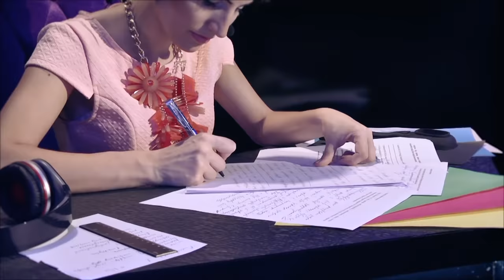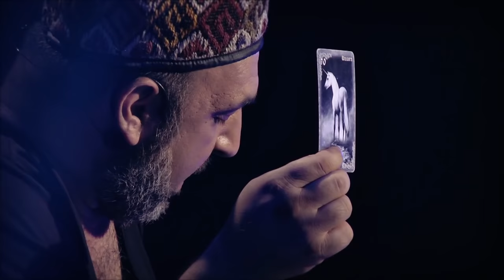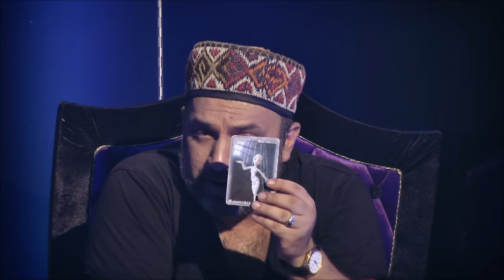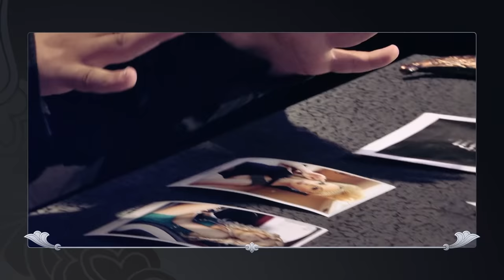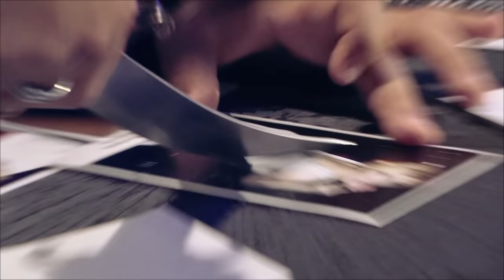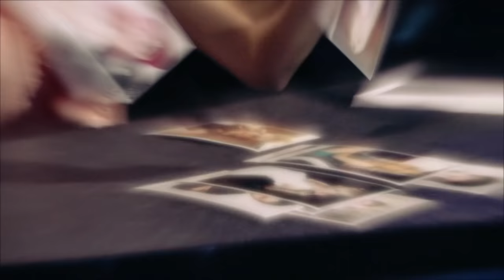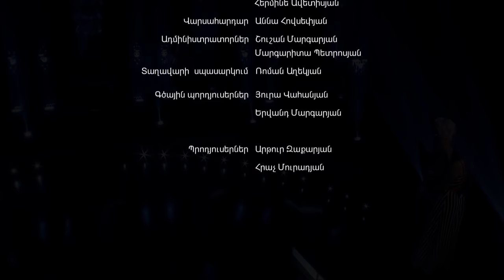Tina Key / Vecerord Zgayaran 25.09.2015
ՎԵՑԵՐՈՐԴ ԶԳԱՅԱՐԱՆ - Թինա ՔԵյ